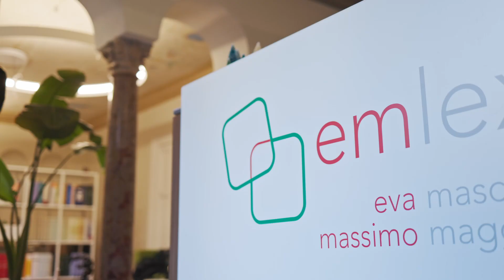Merry Christmas from Emlex